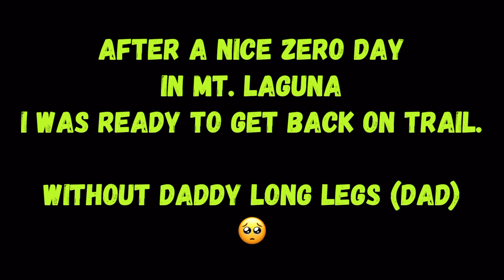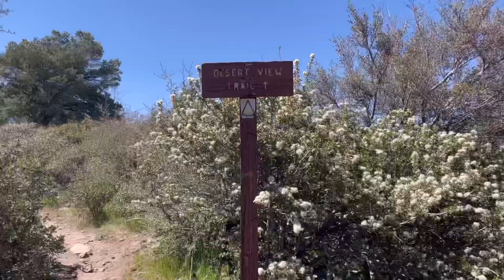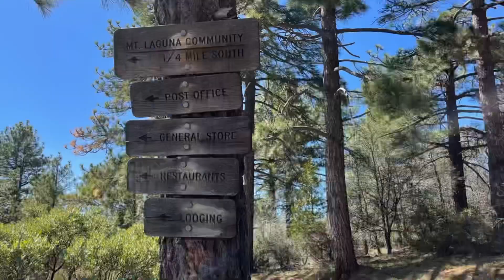Episode 6 - Day One Alone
First day hiking the Pacific Crest Trail alone without my dad (daddy long legs). Starting from mile 41.5 at Mt. Laguna going 6 miles. Next episode coming soon. Lots has been happening!